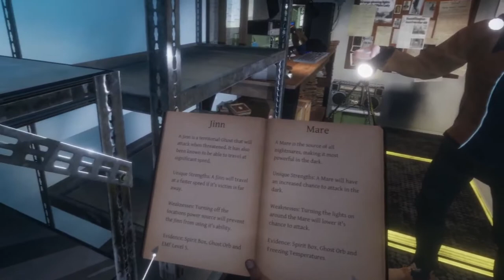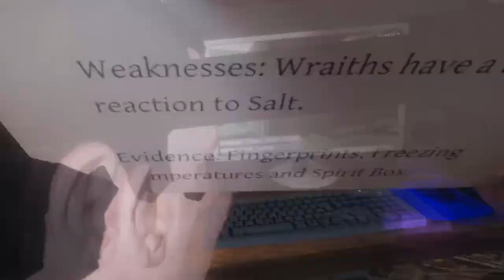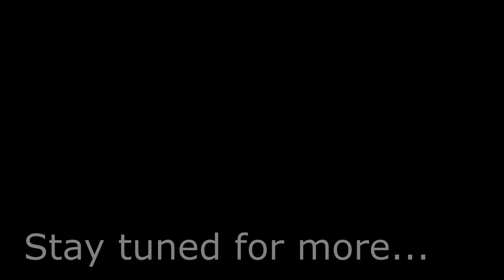Phasmophobia - Celsius is hard!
On our second hunt, Skyler & I have the crap scared out of us while Andrew sits back in the trailer like the low sanity-having bitch ass he is!